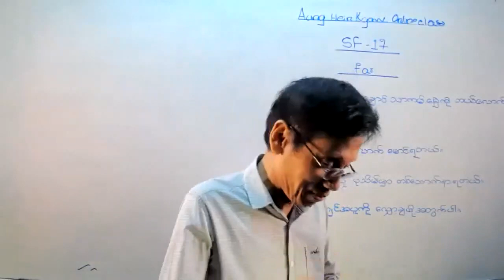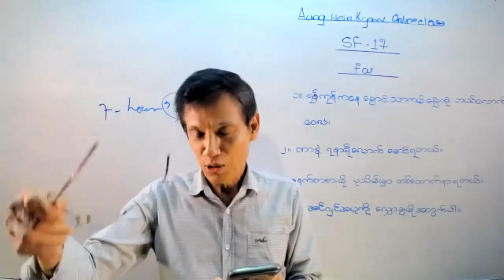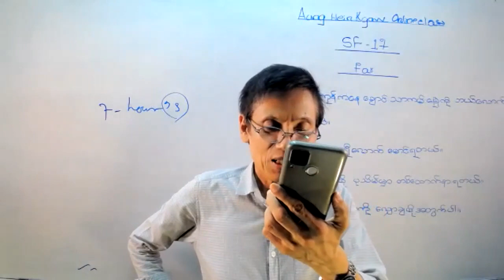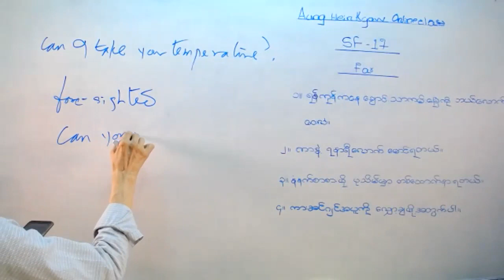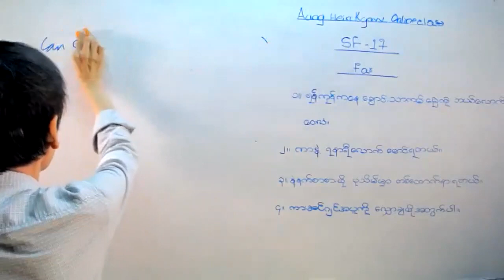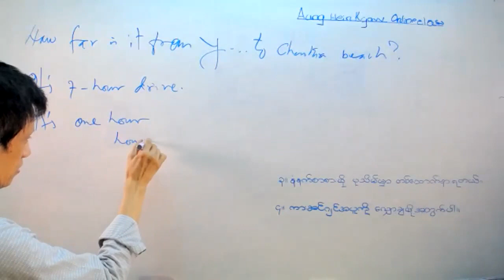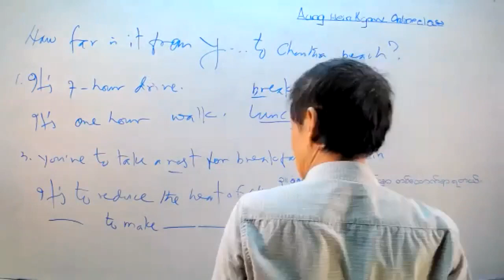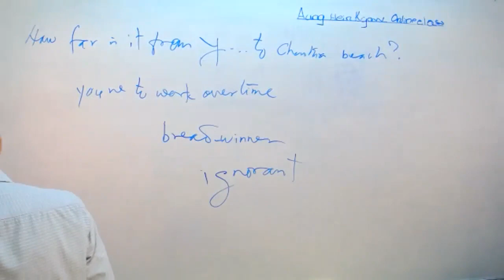speaking: far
far